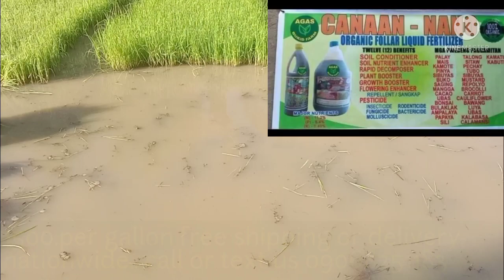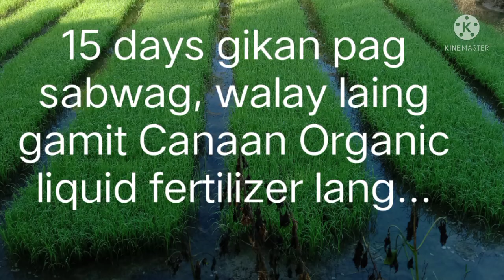Alagang CANAAN-NANO ORGANIC LIQUID FERTILIZER pagbunot ng punla.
21 days matapos e sabog sa lupa ay bubunotin na..wala po tong halong kahit anong commercial abuno o halong Chemical purely Canaan Organic liquid Fertilizer lang po.